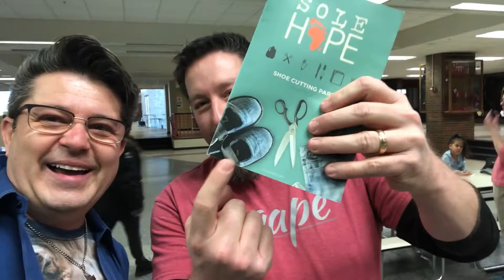Sole Hope Greeting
Greetings to Sole Hope from Agape Community Church!

Welcome to Agape Community Church in SE Wisconsin.
We meet in Pewaukee and surrounding communities - check us out

Help us reach more people.